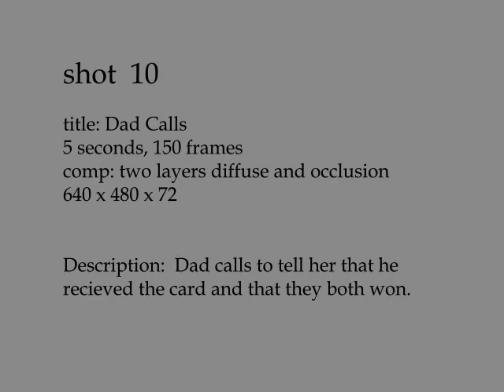shot 10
Ok, so here is shot 10 of 10. She gets the call from dad, he tells her thanks for the Fathers Day card, they both won big.